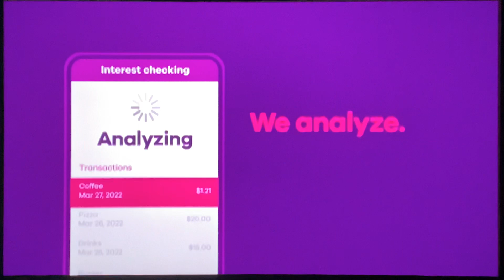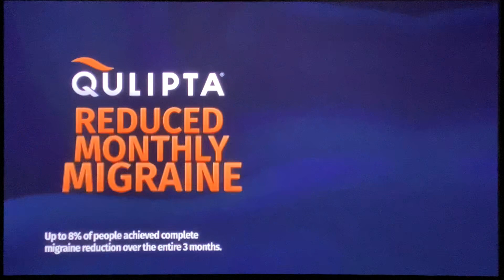Nick@Nite Commercial Breaks (February 17, 2023)